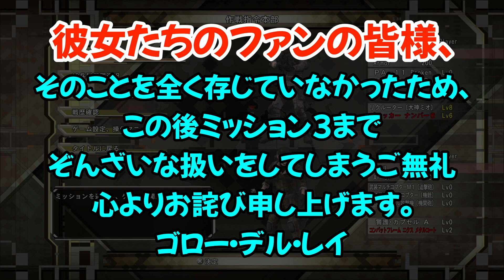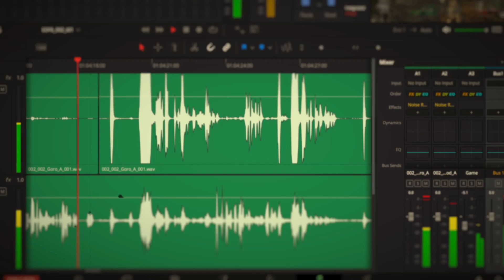[地球防衛軍６]ミッション００２Part1/2[画面分割HARD][レンジャー / エアレイダー]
このチャンネルでは特定のゲームの面白さを皆様に紹介し、ゲームの需要を高める事で日本国内の市場の活性化を図ります。
今シリーズはサンドロット様の[地球防衛軍６]です。

第２話Part1となります。
ゴローの声の異様な大きさに膨らむロドリゴの不快感と音声への懸念…。
更に知らないキャラクターのデコイ相手に大はしゃぎのゴローだが、
ロドリゴはどういう扱いが適切かで逡巡する。
果たしてゴローはこれが世界に配信される動画だと気付いているのか？？
伝われ！！ロドリゴの不安感！！

収録日2022/08/28